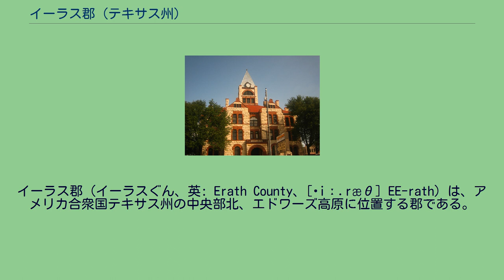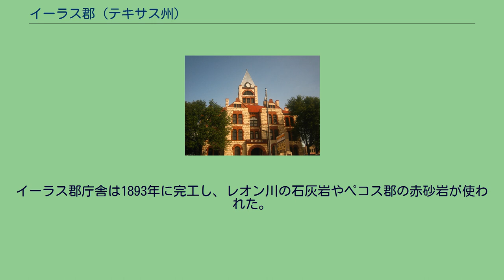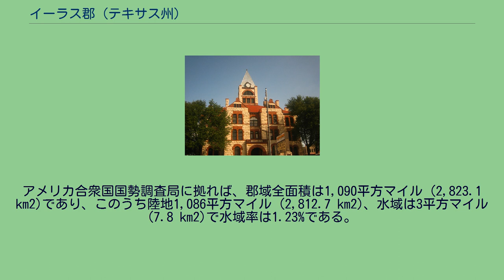イーラス郡 (テキサス州)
イーラス郡（イーラスぐん、英: Erath County、[ˈiː.ræθ] EE-rath）は、アメリカ合衆国テキサス州の中央部北、エドワーズ高原に位置する郡である。
2010年国勢調査での人口は37,890人であり、2000年の33,001人から14.8%増加した。
郡庁所在地はスティーブンビル市（人口17,123人）であり、同郡で人口最大の都市でもある。
イーラス郡は1856年に設立され、郡名は初期の測量士で、サンジャシントの戦いに参戦した軍人ジョージ・バーナード・イーラスに因んで名付けられた。
イーラス郡には北アメリカで最大の再生天然ガスのプラントが2つある。
大きい方の1つはスティーブンビル近くのハックベイリッジで運転されている。
もう1つはリオレシェエステイツのダブリン郊外にある。
2008年、11月4日、郡民の投票で店舗外消費のためのビールとワインの販売が認められるようになった。
カド族インディアンのアナダーコ集落がトリニティ川とブラゾス川に沿って散開していた。
フランス人探検家ジャン＝バティストベルナール・ド・ラ・ハルプが1719年にアナダーコの辺りを探検し、サンルイ・ド・ロス・カドダキアス砦を設立した。
アナダーコはフランスとスペイン人との戦闘、後にはイギリス人との戦闘に巻き込まれ、さらには免疫が無かった疫病などで深刻な影響を蒙った。
これらの部族は1860年までにオクラホマ州に移住した。
イーラス郡の地域はコマンチェリアの中に入り、コマンチ族が襲撃を続けたが、コマンチ族は1875年以降にオクラホマ州に移住させられた。
イーラス郡は1856年にボスキー郡とコリエル郡の一部を合わせて設立され、地域の初期測量士だったジョージ・バーナード・イーラスに因んで名付けられた。
この年、ジョン・M・スティーブンが町を造るための土地を寄付し、そこはスティーブンビルと名付けられ、郡庁所在地になった。
A・H・コブキンスが1854年にダブリンの町を造った。
ダブリンの初期開拓者としてはウィル・ホランドとトム・ホランドがいた。
ダブリンはPGAツアーの全米オープンとマスターズ・トーナメントで優勝したベン・ホーガンが少年時代を過ごした町になった。
1855年、測量士のジョージ・イーラスとニール・マクレナンに率いられた30人の開拓者が郡内に入った。
その中にはウィリアム・F・スティーブンとジョン・M・スティーブンの兄弟が居り、また黒人の1家族がいたが、その名前と運命は歴史の中に埋もれた。
オーストリアのウィーンからの移民だったジョージ・イーラス（1813年-1891年）はテキサス・レンジャーに入り、テキサス志願兵第1連隊のビリングスリーのC中隊に加わり、チャールズ・バールソン大佐の指揮下でサンジャシントの戦いに参戦した。
またアメリカ連合国の民兵隊にも加わった。
イーラスはフリーメイソンであり、1852年から1855年までボスキー支部92号の創立会員かつ秘書官だった。
1875年から1915年の間は綿花が郡内の最大作物であり、1906年に最大の収穫量を記録した。
1879年にテキサス・セントラル鉄道がダブリンに通り、1889年にはフォートワース・アンド・リオグランデ鉄道がスティーブンビルを通った。
このことで郡内で生産される綿花を東部の市場に出せるようになった。
1910年土地の疲弊とワタミゾウムシの被害により、酪農業、果樹園、苗床、ピーナッツ、牧草、養鶏への多角化が始められた。
サーバーの町がジョンソン石炭会社によって設立された。
1888年から1921年の間に、テキサス太平洋石炭会社がサーバーの近くで石炭を採掘し、州内でも最大の石炭生産者になった。
坑夫の25%はイタリア出身であり、サーバーの直ぐ郊外に「イタリアンヒル」という集落ができた。
1903年に鉱山労働者同盟がジョー・フェノグリオを送り込んで、イタリア人労働者を組織させ、サーバー石炭坑夫ストライキが始まった。
1970年代、この地域はセメント産業の燃料として瀝青炭の生産を始めた。
1893年にスティーブンビル・カレッジが設立された。
1899年に地元牧場主ジョン・タールトンが財政的に苦境に陥っていたスティーブンビル・カレッジを救済したので、タールトン州立大学に改名された。
1866年に建設されたイーラス郡の初代木造郡庁舎は火事で郡の文書と共に焼けてしまった。
2代目の石造り郡庁舎は1877年に建てられたが、最終的に取り壊された。
現在の郡庁舎の礎石は1891年に置かれた。
建築家ジ...